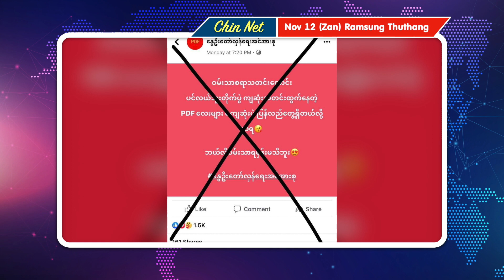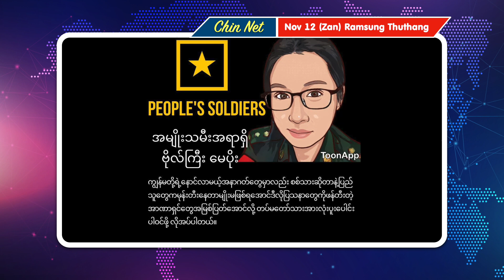Nov 12 (Zan) - MNDAA In Ralkap Motor 9 Kap Siat. Ralkap Council Ih Gas Pipeline Bomb Puah Siat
Background Image:
"Designed by kjpargeter / Freepik"